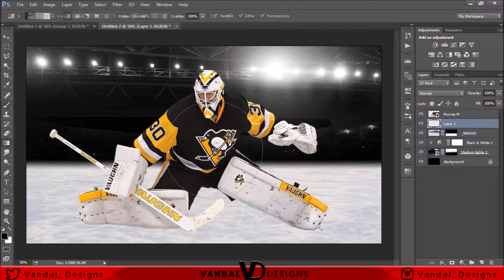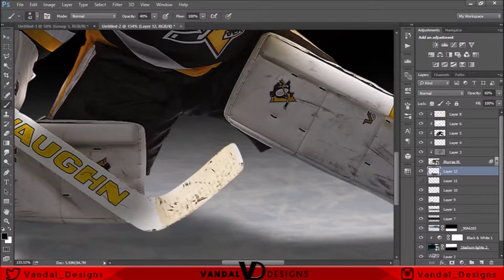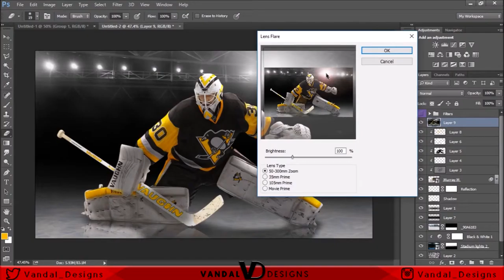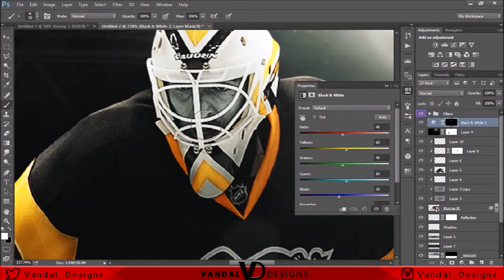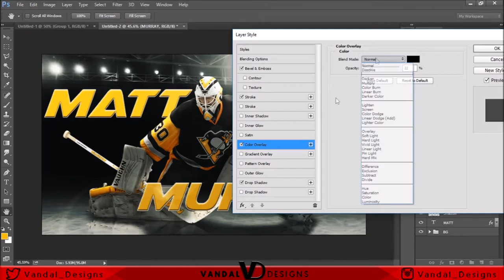Matt Murray Wallpaper Speed Art (W/ Download)